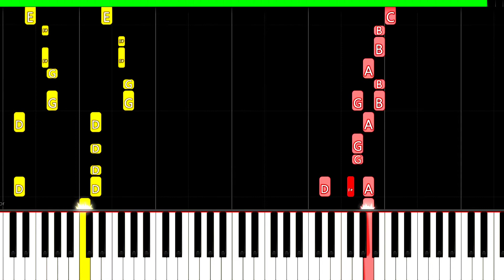Sword Art Online II - Courage | Medium Piano tutorial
Here is my Tutorial to Learn how to play "Courage" By Sword Art Online II Medium piano tutorial